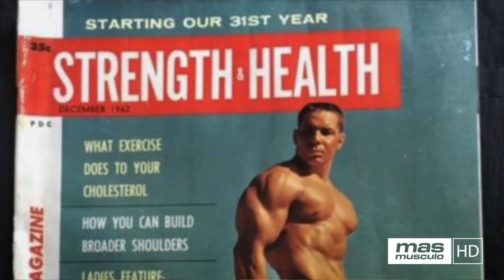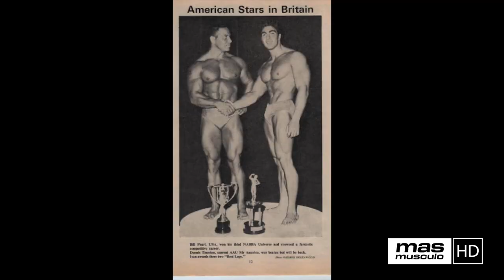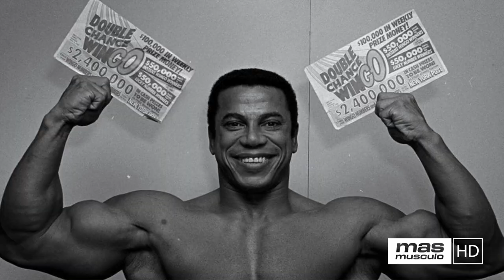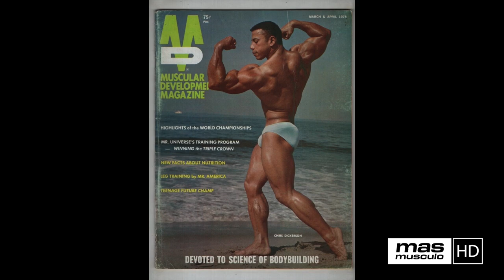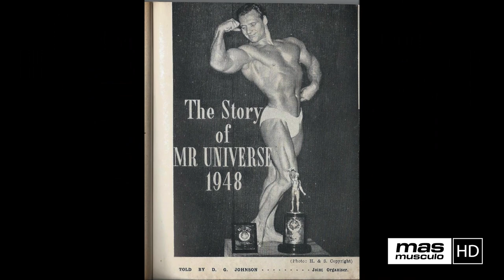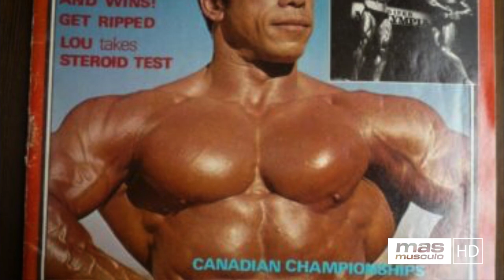🏆 CHRIS DICKERSON | Una leyenda oculta del CULTURISMO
Chris Dickerson es todo un referente en el mundo de los músculos debido a que se mantuvo en activo 29 años dentro del circuito culturista, además de trabajar como modelo. A pesar de su altura (169 centímetros), destacó entre los hombres más musculosos del planeta. Entre sus triunfos a principios de los años 80 del siglo XX están la corona de Mr. America y la de Mr. Universo.